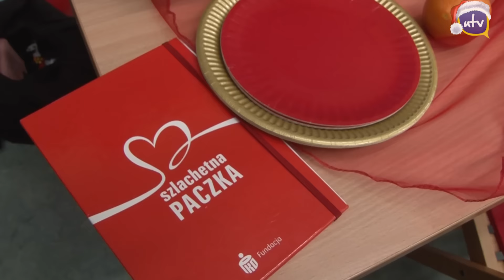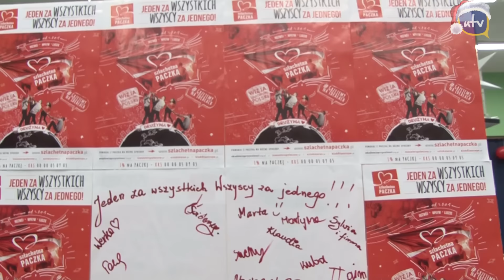Finał Szlachetnej Paczki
Weekend 10-11 grudnia nazwano weekendem cudów. Postanowiliśmy sprawdzić, jak te rzadkie, współczesne cuda wyglądają. Jeśli chcecie dowiedzieć się, jakie reakcje wywołują i kto jest za nie odpowiedzialny- obejrzyjcie naszą relację